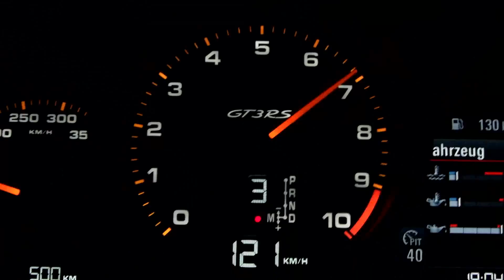Porsche 911 GT3 RS and Porsche Cayman GT4 Driving Video | AutoMotoTV